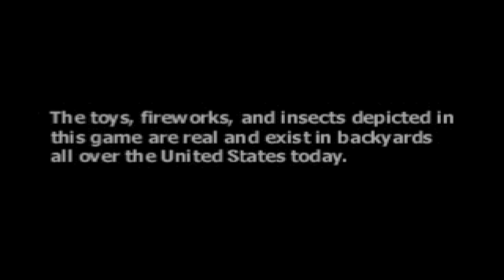Army Men: Air Attack 2 - Misión 1: Plastico es Poder (Plastic is Power) Playstation 1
Siguiendo los eventos en Army Men: Air Attack y las historias anteriores de Army Men, los jugadores controlan un helicóptero en el Ejército Verde contra el Ejército Bronceado de Platro, trabajando con el personaje William Blade para derrotar a sus enemigos y a la peor amenaza del Batallón Alpha Wolf: el Barón Von Beige. Puedes desbloquear habilidades y armas recogiendo plástico. Cuenta con modos multijugador cooperativo y competitivo. Los jugadores están acompañados por copilotos, cada uno de los cuales tiene un arma secundaria especial y exclusiva para ellos.

Army Men: Air Attack 2 (Army Men: Air Attack - Blade's Revenge en Europa para la versión de PlayStation 2 y Army Men: Air Combat - The Elite Missions para la versión de GameCube) es un videojuego de disparos en tercera persona desarrollado y publicado por The Compañía 3DO para PlayStation, PlayStation 2 y GameCube.

El juego tiene una historia que evoluciona a través de animaciones de escenas CGI. Finalmente, este juego aprovecha el uso de algunos de los personajes más populares de la franquicia, el Coronel Grimm, Vikki y Sarge Hawk, quienes acompañan y asesoran al jugador durante todo el juego.

"The Army Men Videogames Channel" es un canal de Youtube especializado exclusivamente en la franquicia Army Men y derivados temáticos de la misma, llevado adelante por algunos de los fans más fieles y conocedores del mundo.
Algunas de nuestras actividades mas importantes es el diseño de videojuegos de Army Men, modificaciones únicas de los juegos existentes y MODs para otros juegos.